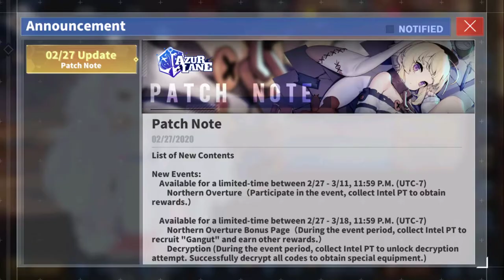No Commentary | 1561 Plays Azur Lane | Day 55